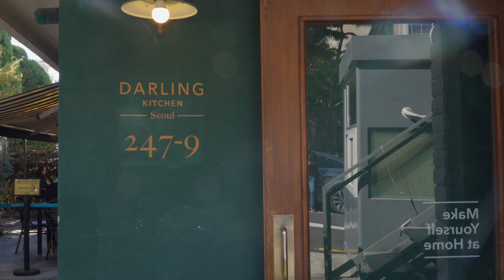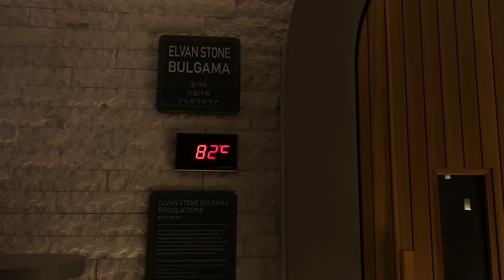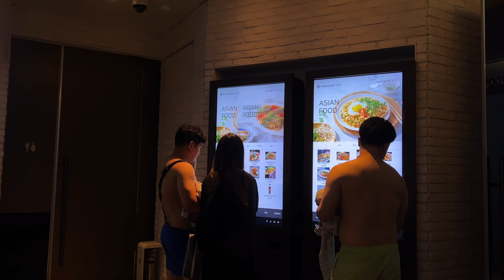living alone in seoul 🇰🇷 korea's most luxurious spa (paradise city cimer), glowy skin face mist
living alone in seoul ep.39 - in this weekly vlog of my life in korea, I enjoy delicious food in seoul, introduce you to a face mist that helps create glowy skin, and share my experience at paradise city cimer with you! Cimer is a luxurious spa with a variety of indoor and outdoor swimming pools, hot tubs, and sauna rooms. It is a place perfect for relaxation and fun. Korean spas and saunas (jjimjilbang 찜질방) is something I think everyone should experience! I don't normally get the chance to enjoy saunas despite it's health benefits so I'm so happy I got to challenge my body to tolerate high temperatures! It's not a jjimjilbang experience if you do not have the hard boiled eggs, sikhye (korean traditional rice drink) and experience hot tubs in the nude lol. In the locker/shower section of the jjimjilbang is a final hot tub where you are meant to go in without any clothes on. It was quite the experience and it made me realize that every body is beautiful and there is no one type of "beautiful" body. Also it was a nice bonding experience with my friend since we now saw each other naked LOL. Anyway, highly recommend checking out Cimer at paradise city incheon if you can ~

d'alba white truffle first spray serum (for glowy skin)

filming equipment:
 ↳ Body: Sony a6600
 ↳ Lens: Sony 18-105mm f4, Sony 10-18mm f4

Not that I am speaking of being in need, for I have learned in whatever situation I am to be content. Philippians 4 : 11